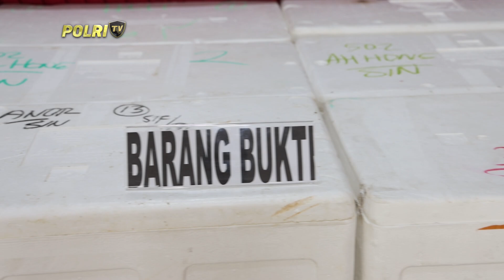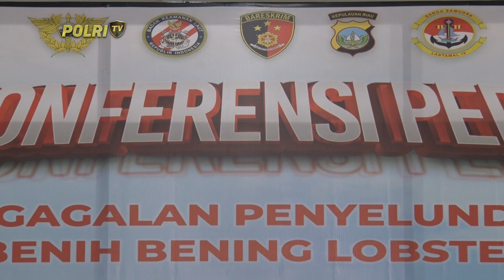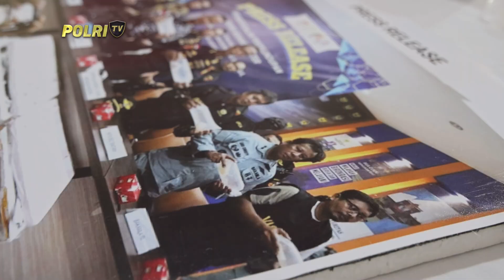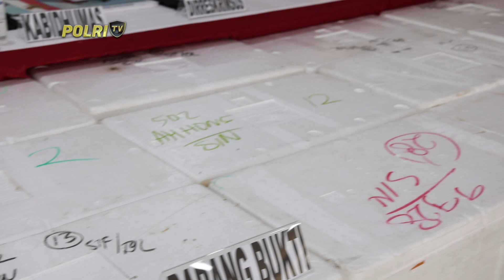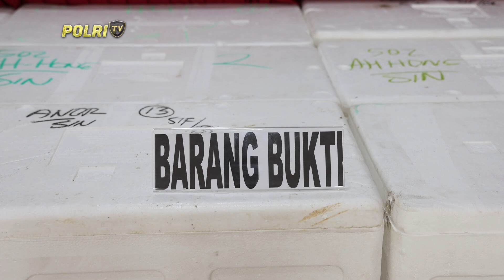PRESISI PAGI 01/11/2024 (1/5)